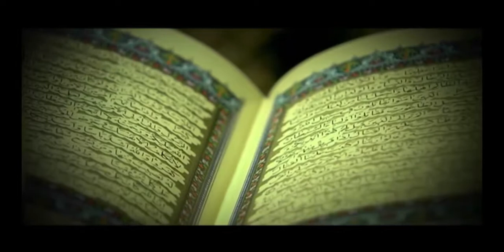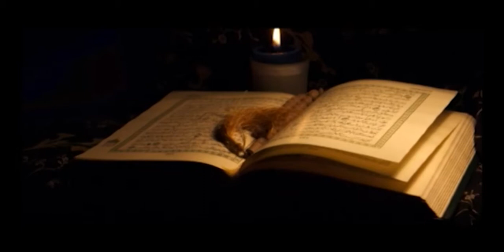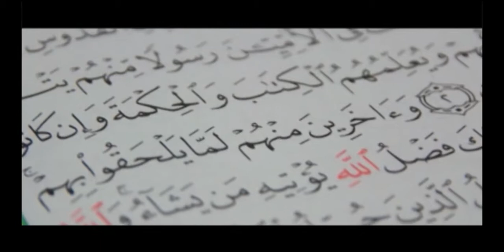2017 -10- 05 الحوار المباشر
برنامج الحوار المباشر
لمزيد من المعلومات يرجى زيارة موقعنا الالكتروني :